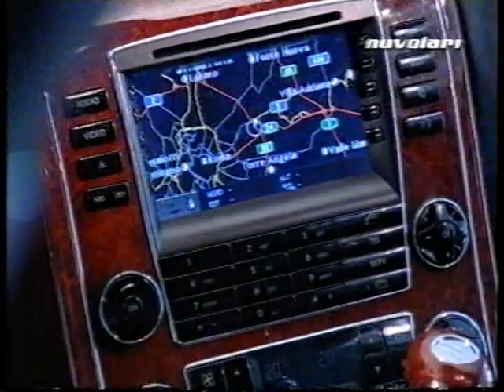Maybach Luxury Car Interview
MAYBACH Introduction and close up. MAYBACH interview with some background music.